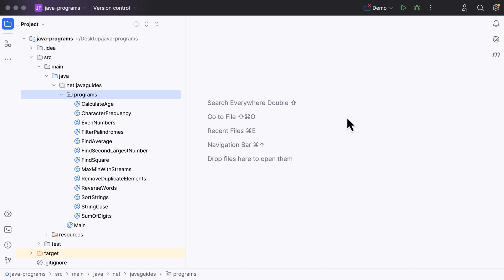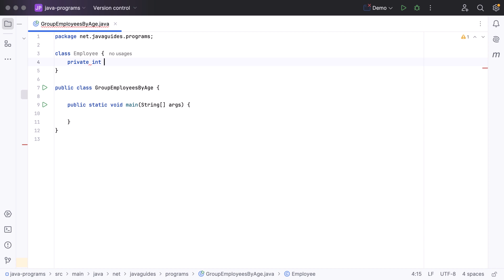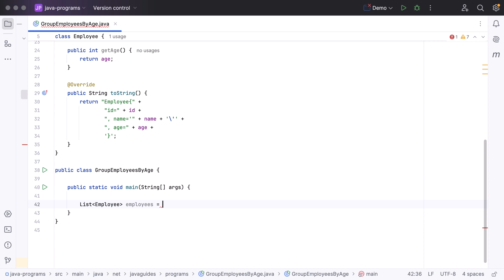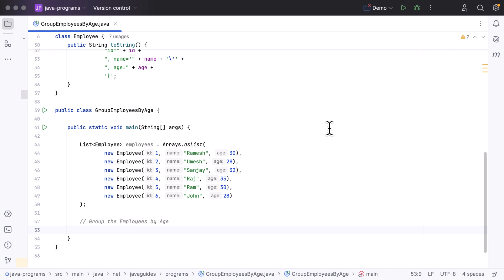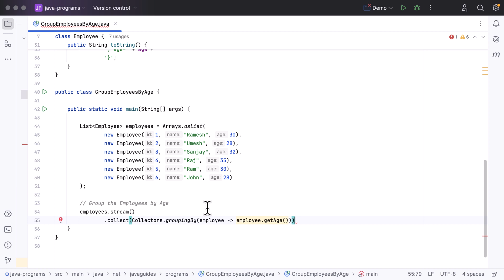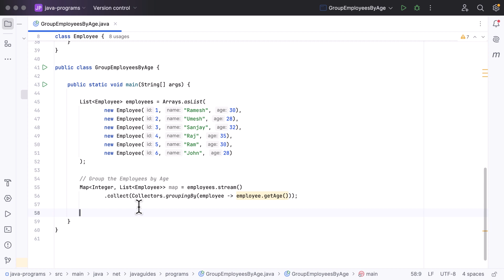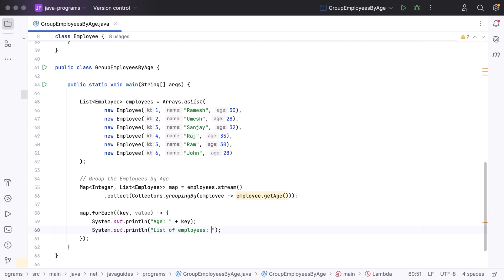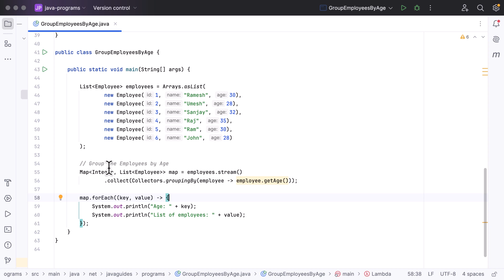Java 8 Stream Interview Question: Group Employees By Age | Collectors groupingBy Real-Time Example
In this video, we’ll tackle a popular Java 8 Stream interview question: how to group employees by age using the Collectors.groupingBy() method. This real-time example demonstrates how to leverage Java 8 Streams to organize data efficiently and apply functional programming concepts. Perfect for those preparing for coding interviews or looking to enhance their skills with Java 8.

📌 What You Will Learn:

How to use Collectors.groupingBy() in Java 8 Streams
Grouping employees by age and processing data effectively
Real-time use cases of groupingBy in application development
Practical Java 8 Stream techniques for interview preparation
🎯 Who Should Watch:

Java developers preparing for interviews on functional programming
Beginners learning to use Java 8 Streams in real-world scenarios
Anyone looking to understand grouping and aggregation in Java